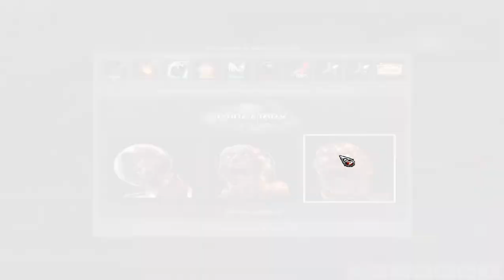😇 OP7 Z MODO PURGATORIO A CAC con una dificultad ​😍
☢️ purgatori superada sin bolso ni sp tampoco medikit solo un cuchillo. y al final se me presento un inconveniente  un zombis no me dejo abansar alfinal lo pase